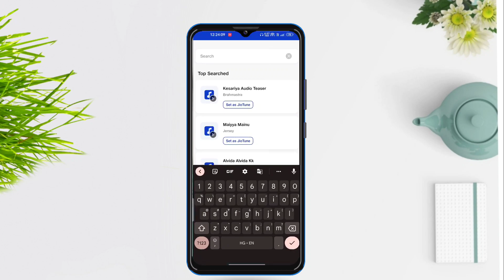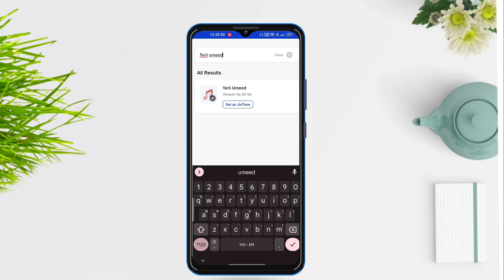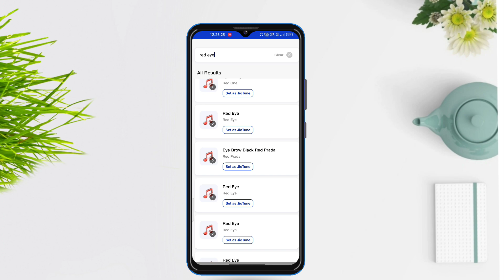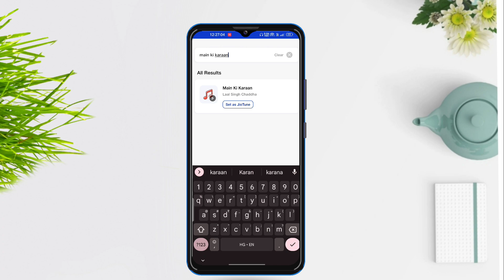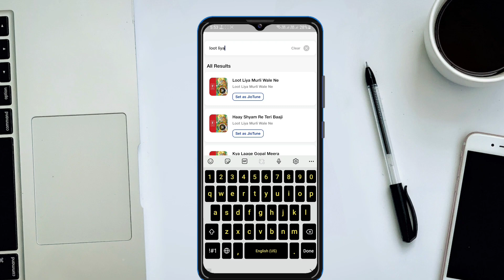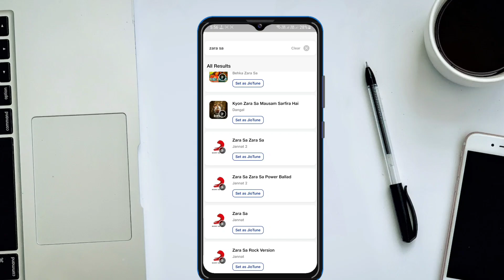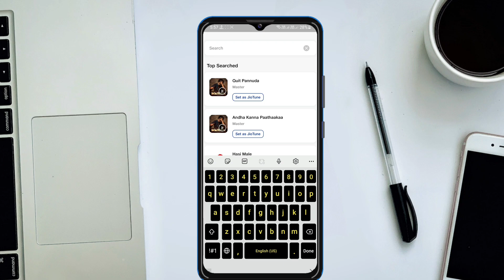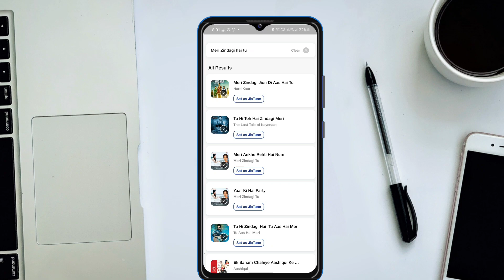Top 13 Most Viral Popular Jiotune In 2022 || Best Viral Callertune In Youtube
Topic Covered :)
Top 13 Most Viral Popular Jiotune In 2022
Best Viral Callertune In Youtube
The Top 10 Popular Unique Callertune in 2022
13 Most Viral Jiocallertune In 2022
top 13 Most Popular Unique Callertune on YouTube
Best Viral Trending jiotune in YouTube
Top 10 popular Unique callertune,
Best Viral Trending jiotune in 2022
Top 13 Most Viral Trending Jio callertune 2022

Thankyou..